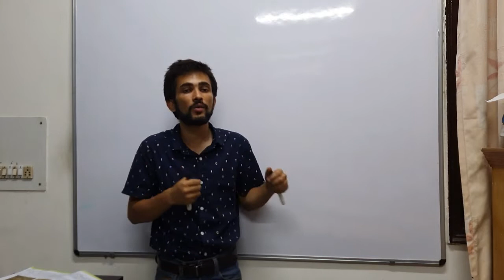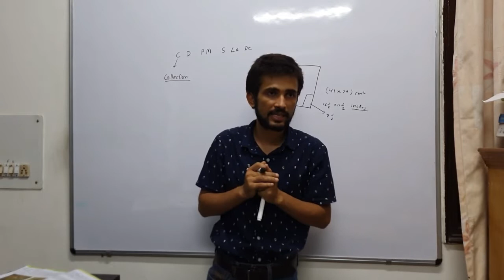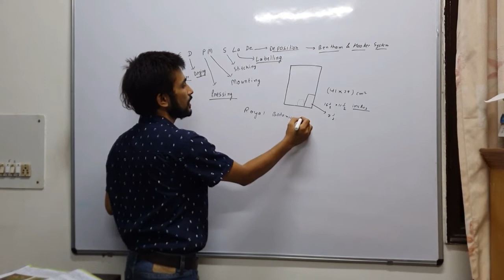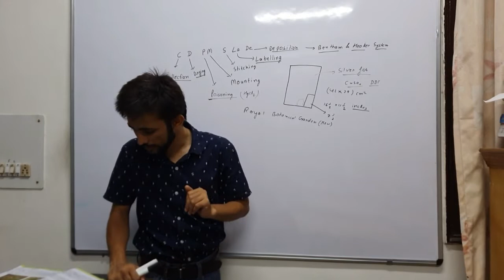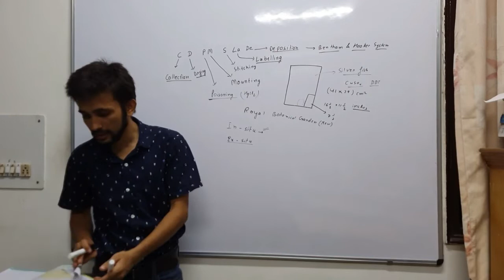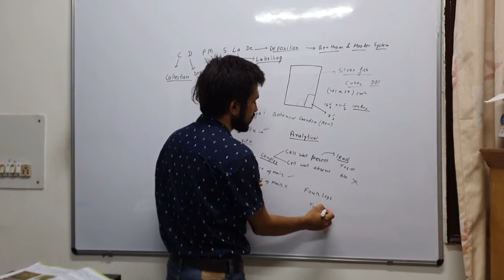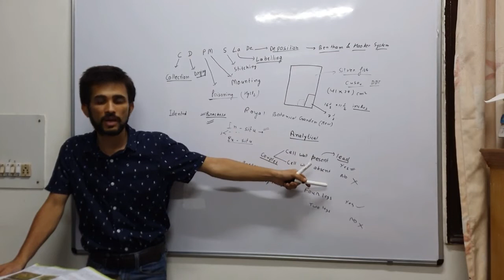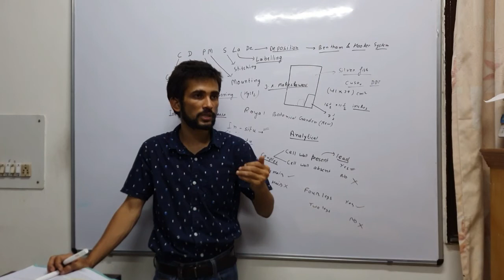The Living world